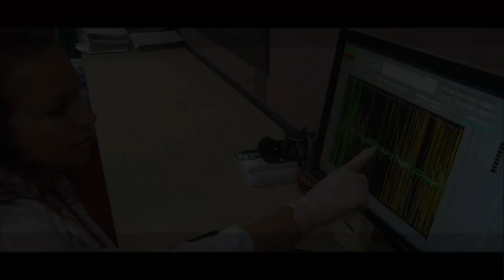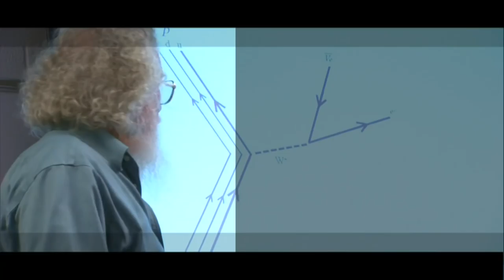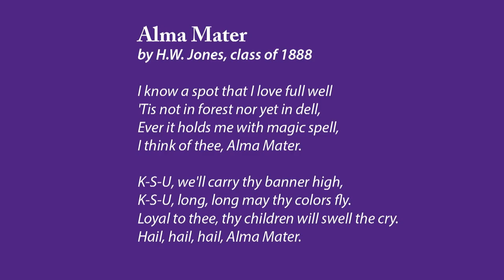K-State Commencement - Spring 2016 | Agriculture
Student Life Center – Salina 10:00 am Kansas State Polytechnic

Bramlage Coliseum
1:00 pm Graduate School

McCain Auditorium
3:30 pm Veterinary Medicine

Bramlage Coliseum
8:30 am Arts & Sciences
11:00 am Education
12:30 pm Business Administration
2:30 pm Agriculture
4:30 pm Human Ecology
6:30 pm Engineering

McCain Auditorium
10:00 am Architecture, Planning & Design